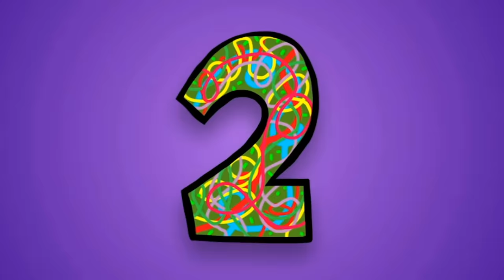3 PALAVRINHAS - 3 PALAVRINHAS - VOLUME 1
Olá, somos os 3 Palavrinhas!
Um canal divertido que vai unir gerações com canções que exaltam e declaram o amor de Deus, venha fazer parte da nossa turma.

3 palavrinhas

Três palavrinhas só, eu aprendi de cor
Deus é amor, tralalalalalalalala

CD e DVD - Volume 1
1- 3 Palavrinhas
2- Deus Criou os Peixes
3- Quem Fez?
4- O Sabão
5- Meu Barco
6- Estou Alegre
7- Ao Senhor Agradecemos
8- A Deus Dai Louvor
9- Missionariozinho
10- Alô

Incluso no CD Play-Back
Karaokê e versículos para decorar no DVD